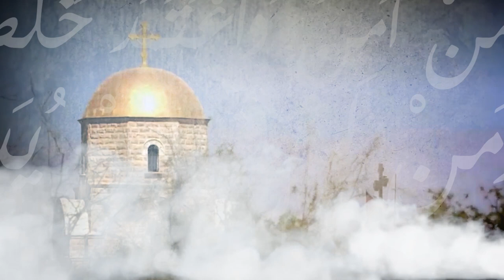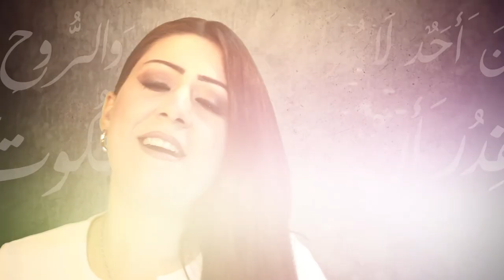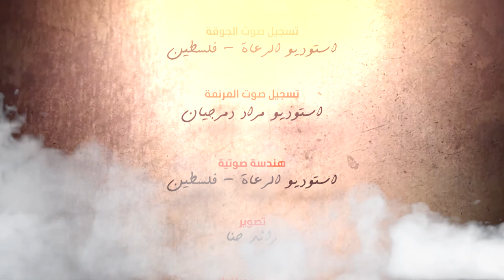نورسات الأردن : ترتيلة أنتم الذين في المسيح إعتمدتم / المرنمة شيرين حتر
ألحان و ترنيم
 شيرين حتر

كلمات
 شيرين حتر( مستوحاة من ترانيم العماد )

توزيع موسيقي
جورج سلسع

كورال
جوقة الرعاة - فلسطين

تسجيل صوت الجوقة
 استوديو الرعاة - فلسطين

تسجيل صوت المرنمة
استوديو مراد دمرجيان

هندسة صوتية
استوديو الرعاة

تصوير
رائد حنا

مونتاج وجرافيك
 ميشيل رزق

color correction
MIC

إشراف عام
د.باسمة السمعان

انتاج نورسات الأردن
 2019